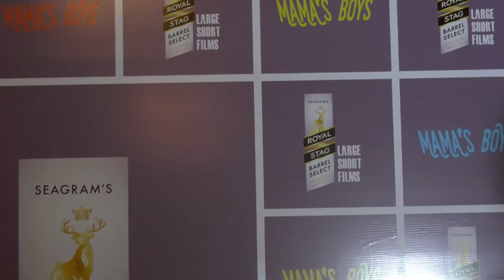MAMA's BOYS - Royal Stag Barrel Select Large Short Films Special Movie Screening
Royal Stag Barrel Select Large Short Films A Special Movie Screening Of 'Mama's Boys 3